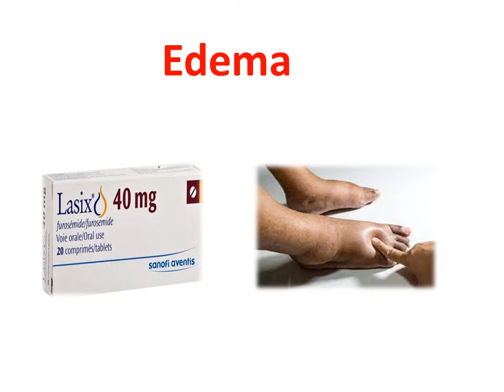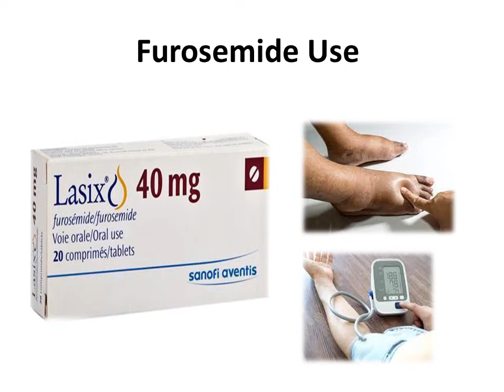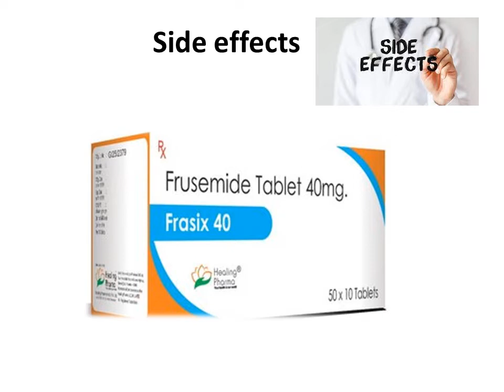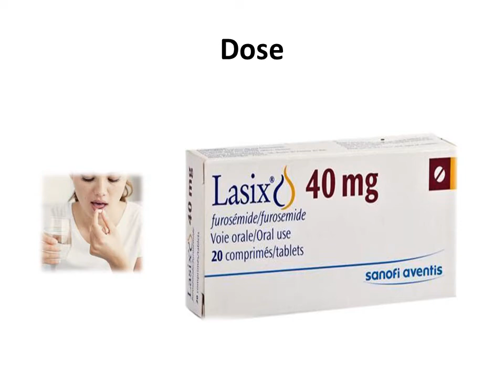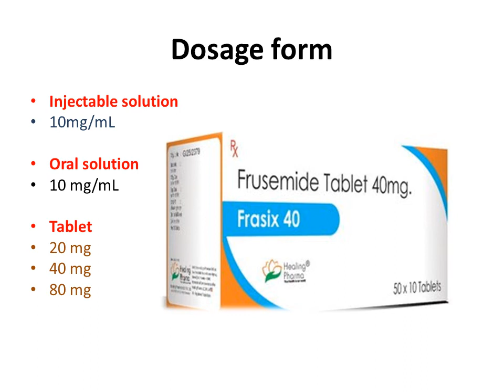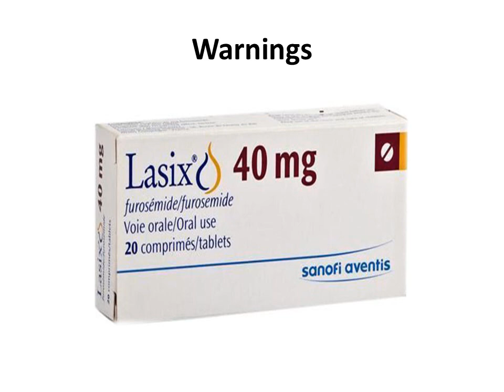Furosemide Tablets use || Lasix Tablets || Water pills (loop diuretic)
Furosemide Tablets use, side effects , Contraindication, Dose